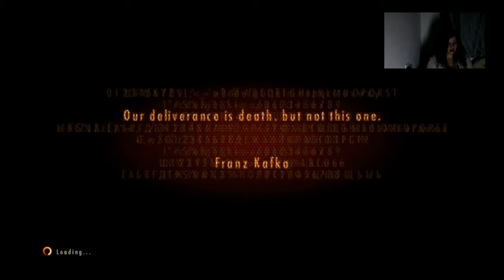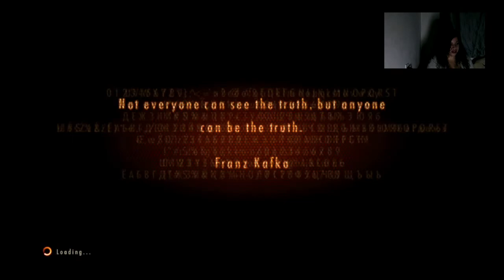Never the same/ first time part 4-1